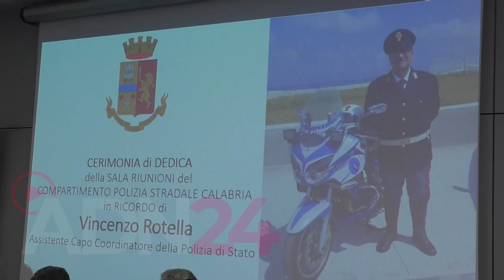Cerimonia in ricordo del poliziotto Vincenzo Rotella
Catanzaro |  Dopo tre anni dalla sua scomparsa, il Compartimento della Polizia Stradale per la Calabria di Catanzaro, ha dedicato la Sala Riunioni del Centro Polifunzionale della Polizia di Stato, in via Barlaam da Seminara, all’Assistente capo coordinatore Vincenzo Rotella, deceduto nel 2020 a causa di un tragico incidente stradale.  La cerimonia di intitolazione, questa mattina alla presenza della moglie Marilena e della figlia Rosa.

Nel corso della cerimonia, alla quale parteciperanno Autorità Civili e Religiose, verranno ricordati i meriti professionali, l’impegno umano e sociale che hanno fortemente distinto il poliziotto Vincenzo Rotella.